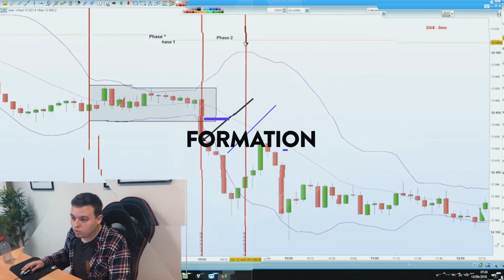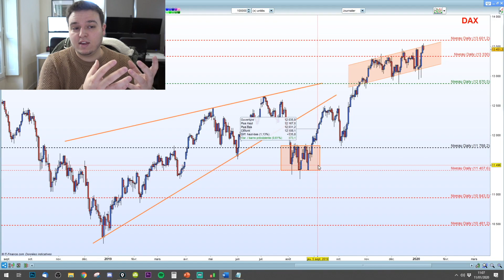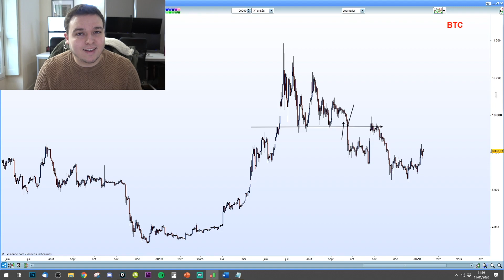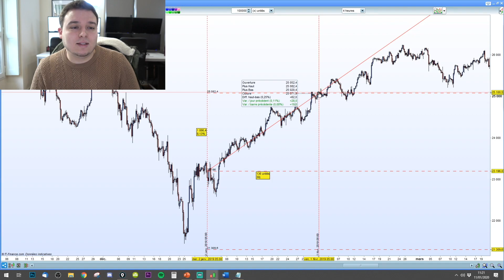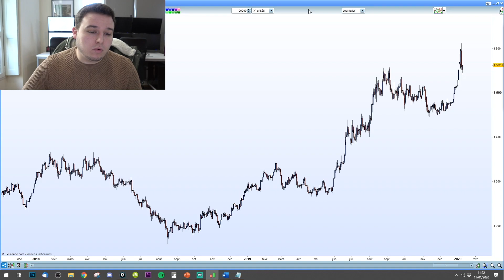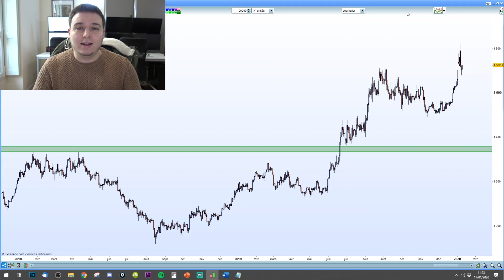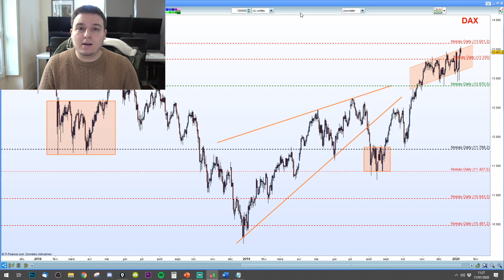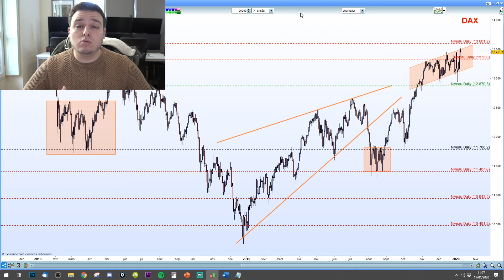BILAN DE L'EVOLUTION DES MARCHÉS BOURSIERS SUR 2019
📊 Suivre mes trades, analyses et conseils sur mon Instagram

⚜️ Si tu souhaites aller plus loin, j'ai crée l'école ICT Finance, un centre de formation en ligne pour passionnées débutants et confirmés. Depuis 2017 j'y ai coaché plus de 10 000 membres.

📌  QUI SUIS-JE ?

Je m'appelle Ibrahim Chauvin, je suis un trader de 24 ans passionné par la bourse et spécialisé sur le Dax (indice Allemand). Je trade depuis 8 ans  avec différentes stratégies que j'applique selon les phases de marchés. A 17 ans,  en 2013, je quitte lycée et décide de me lancer en autodidacte. Un an après je m'inscris sur un site de trading social et devient premier trader français (top100) sur 20 000, pour un portefeuille client de 180 000$. Je créer alors une chaîne Youtube pour partager mes connaissances ayant moi même appris par cette plateforme.

A la demande d'un abonné j'accepte de lui donner un cours privé d'1h,  puis une deuxième, troisième, etc. Les conseils avaient portés ses fruits il fait ses premiers gains plus réguliers et maîtriser bien mieux sa stratégie. Je décide alors de créer une formation en ligne pour impacter le plus de monde. Mon école ICT voit le jour en 2017 et depuis ce jour le début d'une longue aventure..

Depuis, j'ai pu créer ma salle de marché sur Angers, y faire des Masterclass, ai pu rencontrer des étudiants, formés plus de 10 000 traders, pu partager dans 2 conférences et ai réuni une communauté de 50 000 passionnés sur Youtube.

En 2020 je déménage sur Genève pour prends du temps pour moi, afin de m'y ressourcer et réfléchir à comment apporter plus.  6 mois plus tard je pars m'installer sur Paris, la capitale, et y sort mon nouveau programme : la formation Liberty Trader.

Si vous avez des questions, des suggestions de vidéos pour les prochaines ou envie de partager votre expérience en trading, écrivez en commentaire en dessous ou envoyez un message sur mon Insta. Je fais mon maximum pour répondre à tout le monde 🙏

📌  MON SETUP

▪️  Écrans : Asus VG278QR 27" + Acer ED322 31.5"
▪️  PC : Intel i7, GTX 1060 6gb, 16Go RAM, SSD
▪️  Plateforme trading : ProRealTime
▪️  Courtier : IG (CFD) + IB (Future)

▪️  Clavier : Raze Ornata chroma noir
▪️  Souris : Deathadder essential
▪️  Micro : Blue Yeti
▪️  Trading pad : Readyfortrading Streamdeck

Bon trade ! 👋